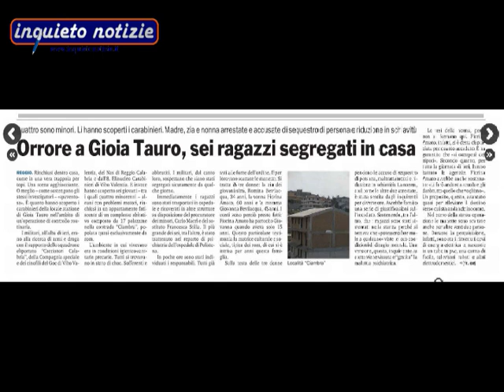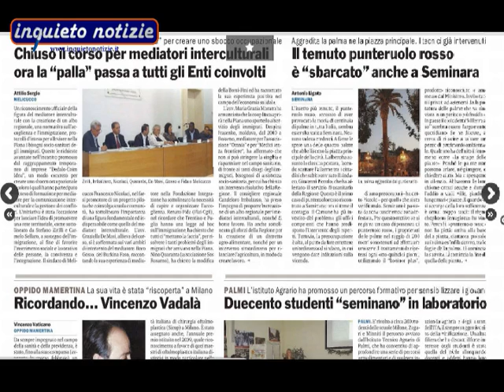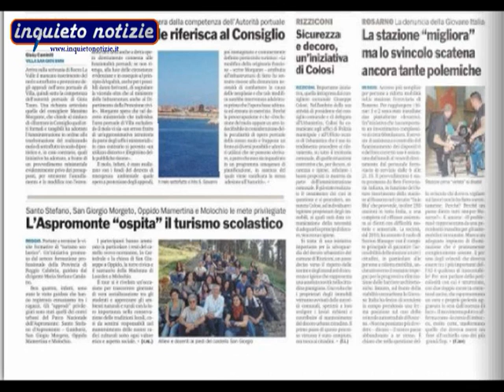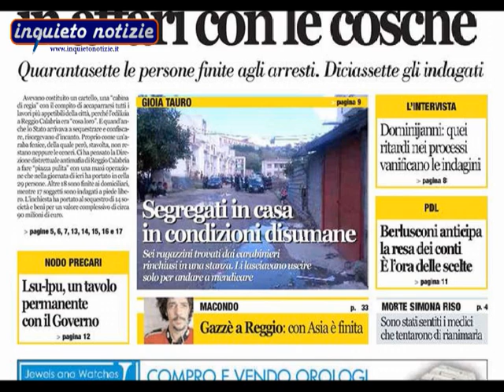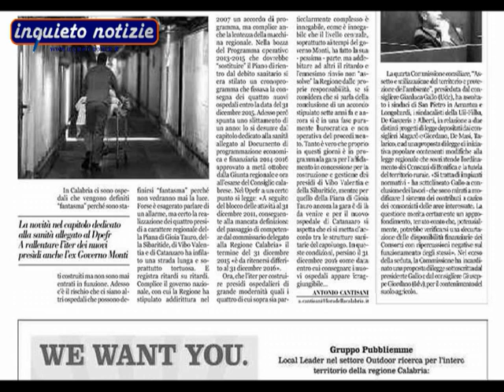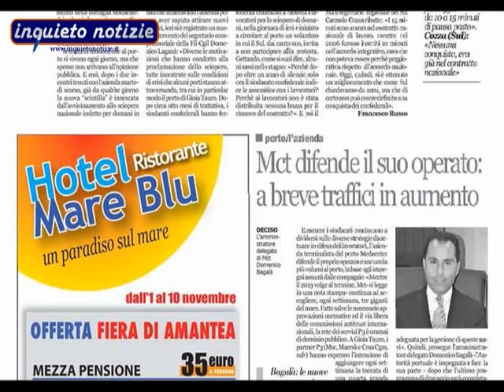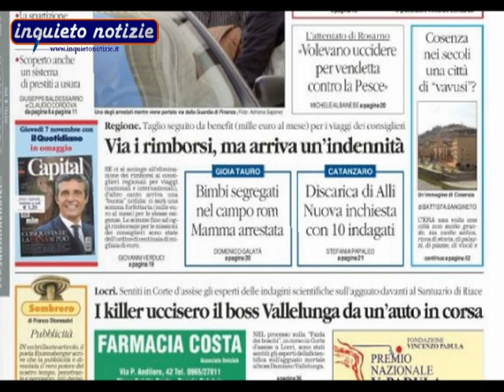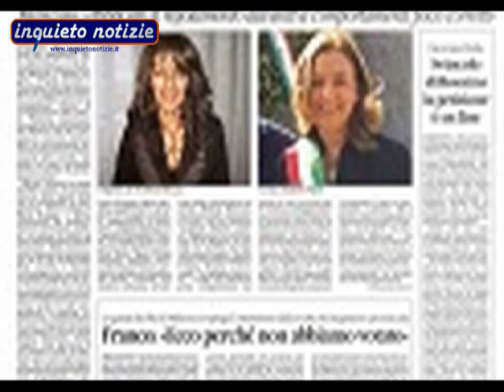Piana Stampa del 7 novembre 2013